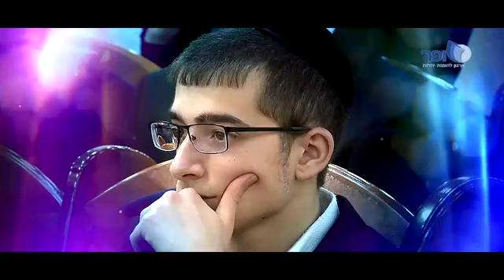הקליפ היומי איך אנשים לא רואים את האמת | הרב אמנון יצחק